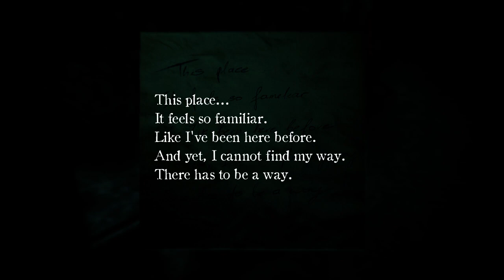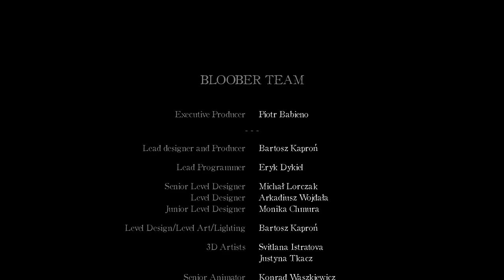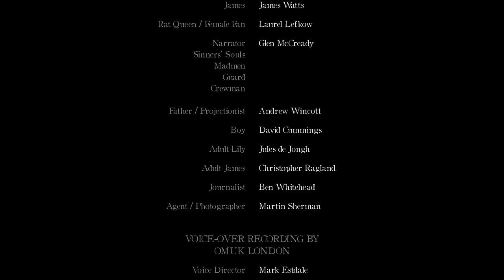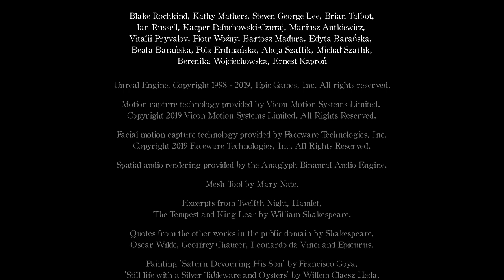Please tell me this is finally over, why more damn puzzles! - Layers of Fear 2 Ep 5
Hi Gamer Peeps, im back with more Layers of Fear 2. We r finally finishing this dang game. Was a really good game but the ending is still got me scratching my head a bit.